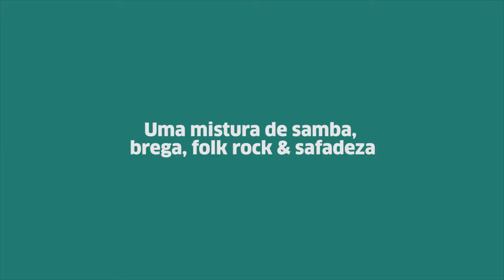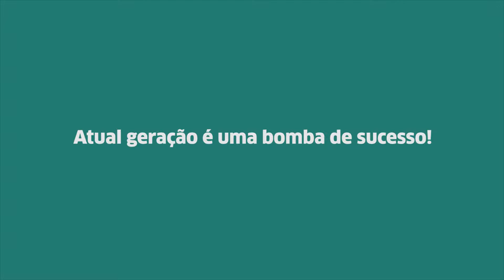Entrevista com o cantor maranhense Tiago Máci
Cantor maranhense Tiago Máci, em entrevista exclusiva a OEstado.